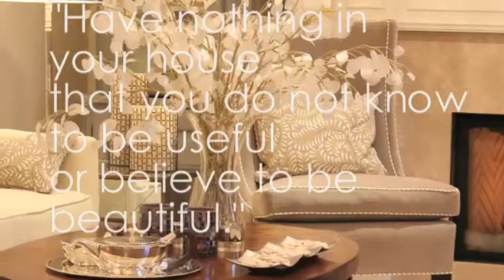Promotional Video for Karen Davis, Interior Designer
Houston Interior Designer Karen Davis presents her philosophy on decorating a home.